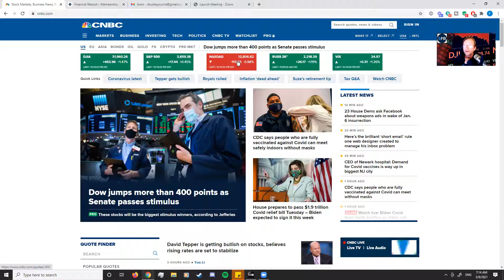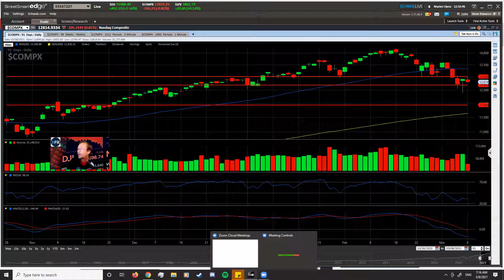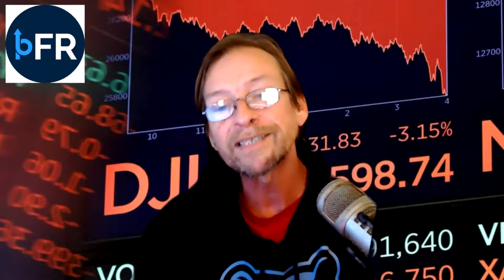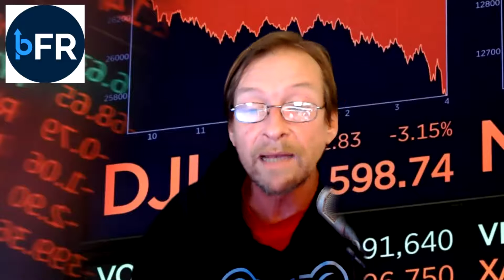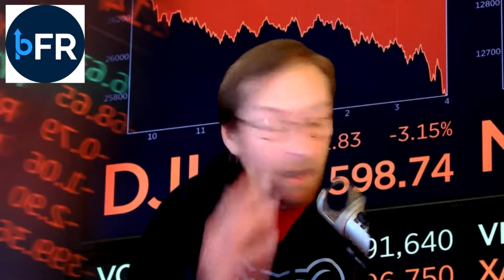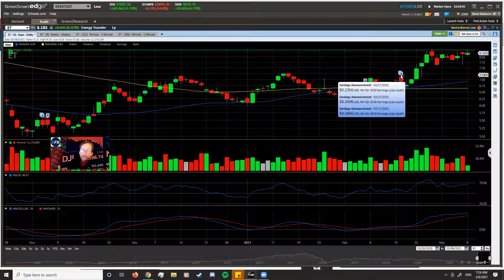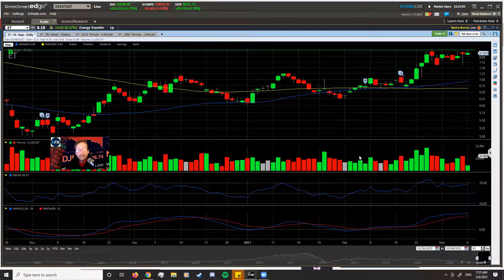Monday Morning Update 3/8/2021